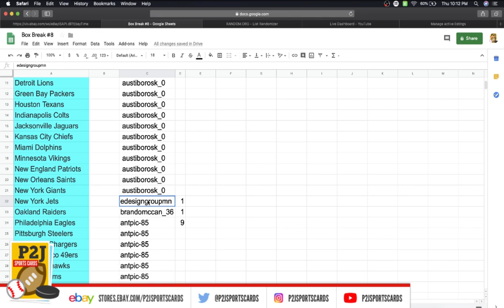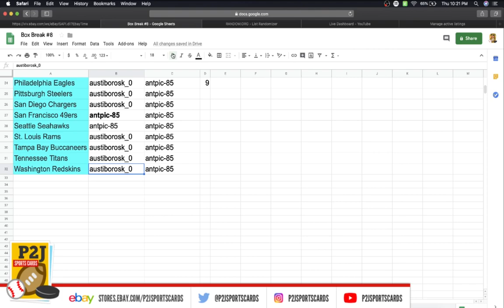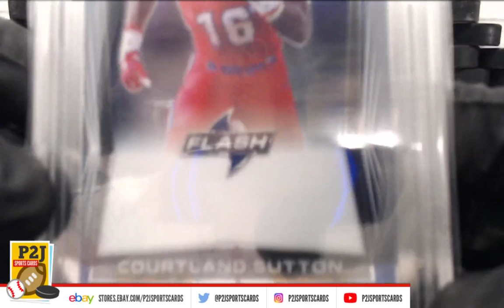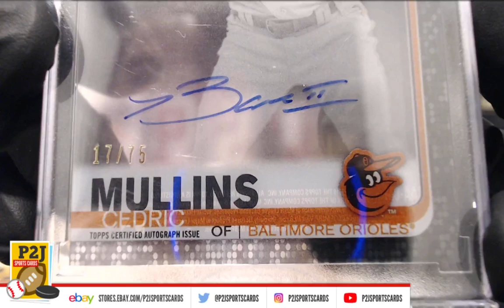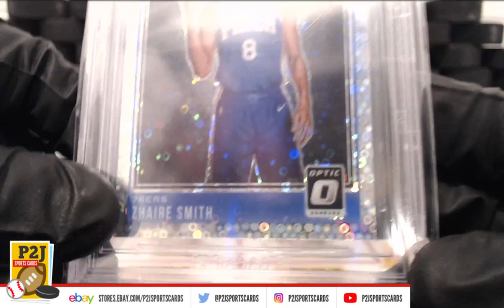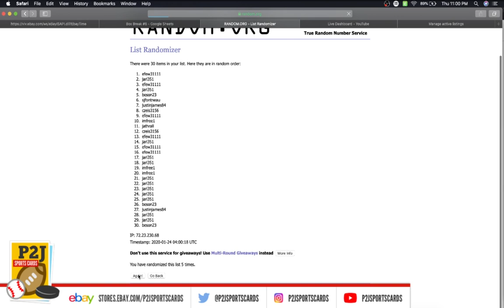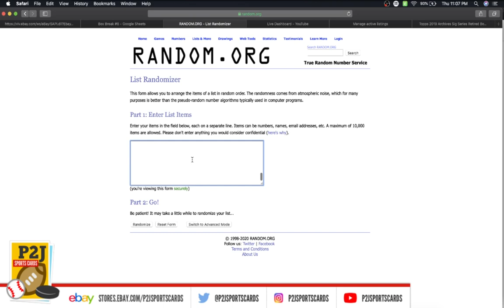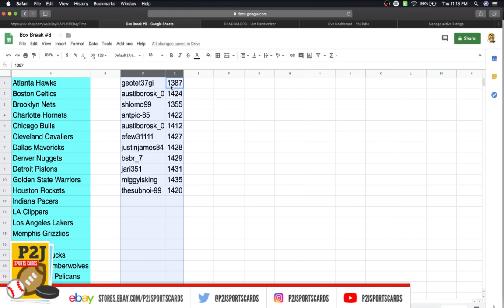🚨 eBay LIVE Breaks - January 23rd, 2020 🚨